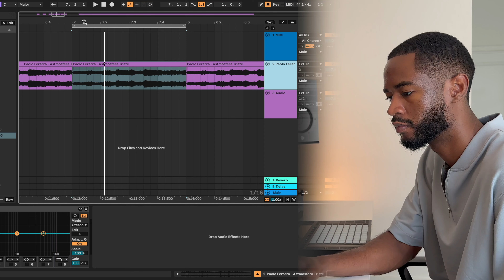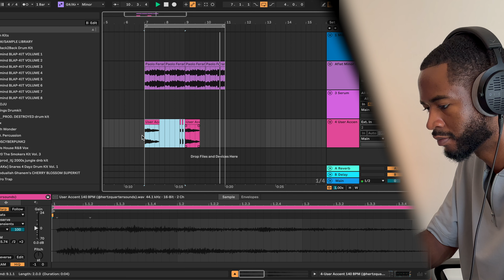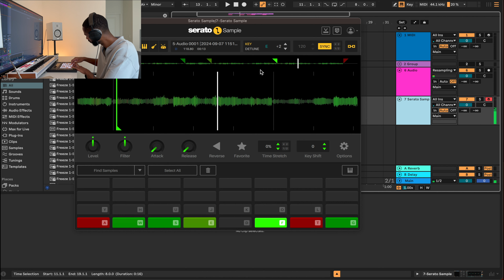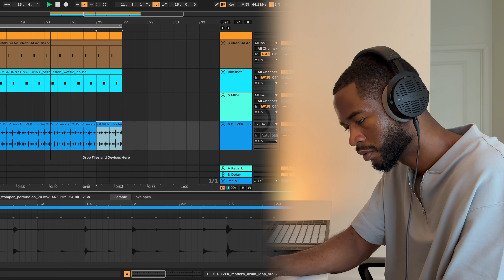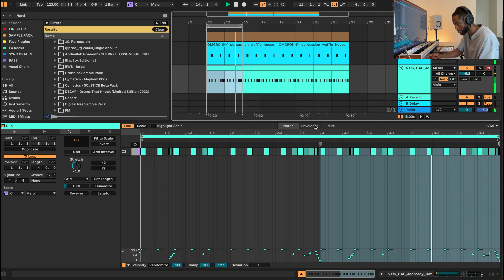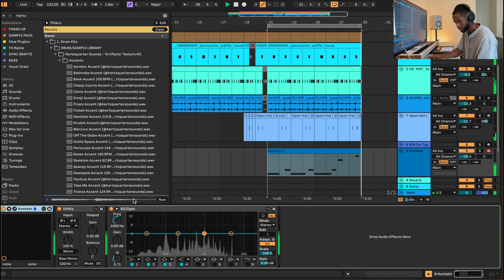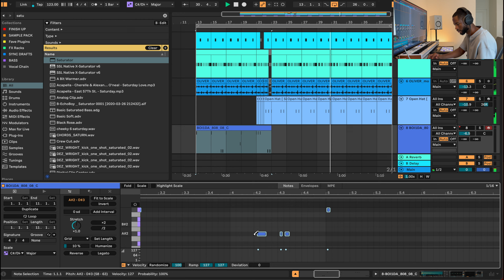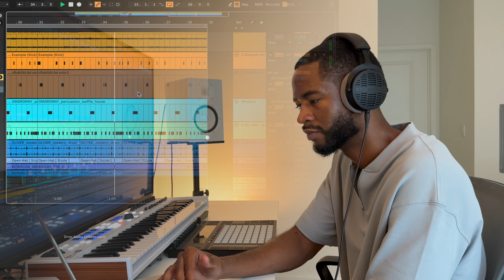I Flip a Foreign Sample in Ableton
I'm getting back into the swing of uploading more consistently. I appreciate yall. Today I flip a foreign sample in Ableton.

▶▶Equipment I use to make music and content